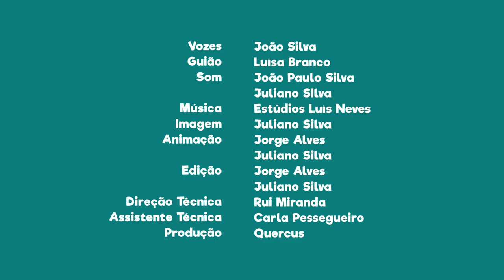FNT10E12 - PN do Tejo Internacional: Azenhas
Sabias que nesta área protegida encontras vários mecanismos que aproveitam o movimento das águas dos rios?